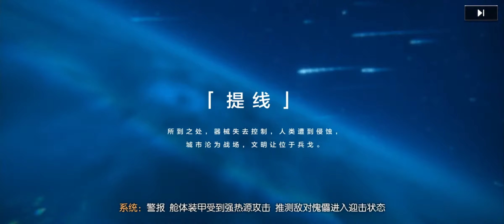ARTERY GEAR : FUSION | GAMEPLAY (CH)